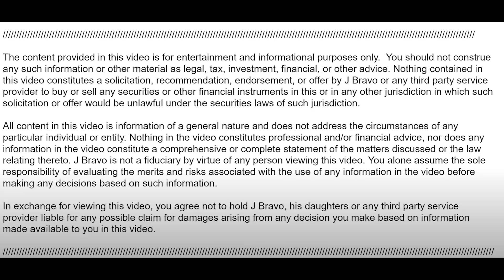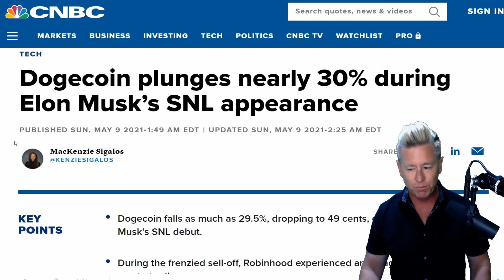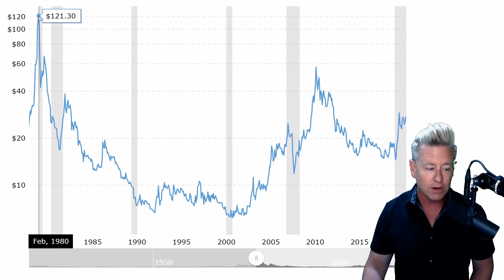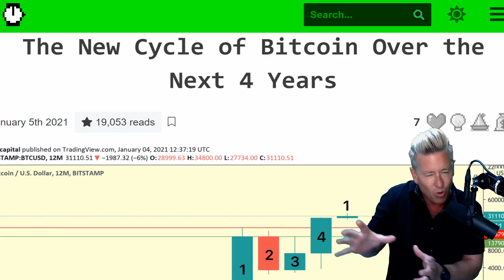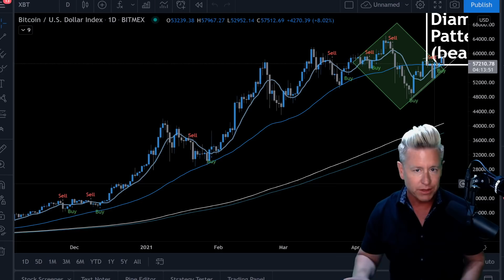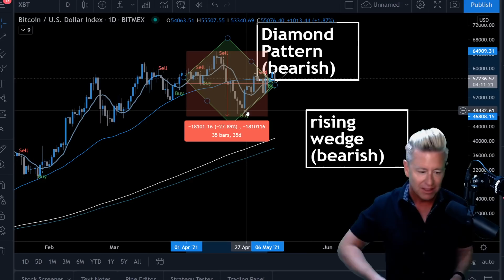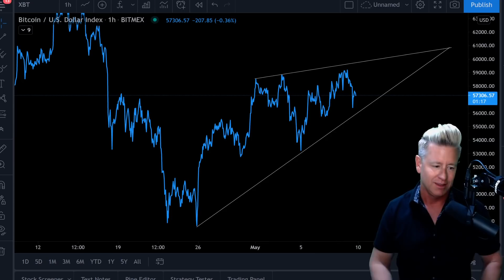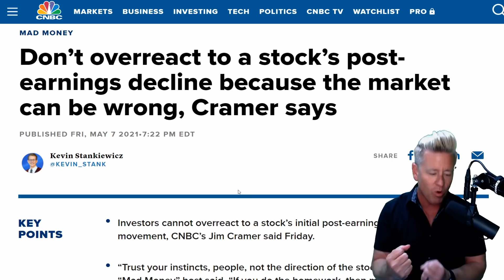NOT AGAIN 🚨 Robinhood Crashes! What Elon Musk Just Did!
It CRASHED again! Thousands of Robinhood users have been unable to access their accounts on Sunday morning! The newest Robinhood issue is making some investors switch to other platforms like Webull. What Elon Musk just did on SNL!